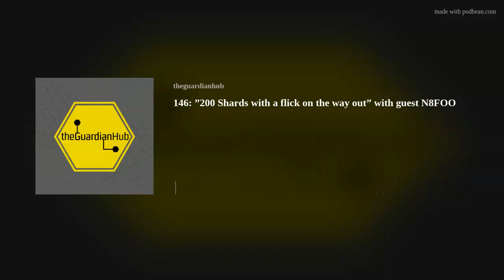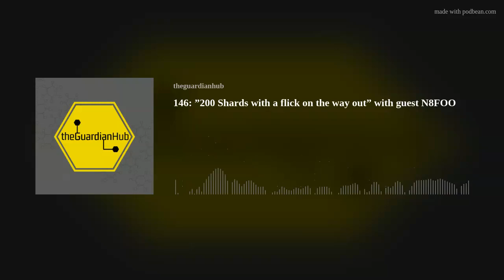146: ”200 Shards with a flick on the way out” with guest N8FOO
Kingsley, Cyn and DesRaven join you this week to give our experiences in the game, talk Destiny news, and give you all the opinions you may not know you needed.
Season 15 - The Season of the Lost is in week 22 (and week 7 of the 30th anniversary pack) and we talk about what we have been doing, weekly challenges, and more.  We are excited to have a great guest: N8FOO who gets us to talk about life, mental health, and gives his opinions about the game.  After a good discussion about all things life we discuss some of the upcoming changes with the new power caps and more.

Please also leave us a review on Apple podcasts or any other platform, we would appreciate it very much and read it on the air.